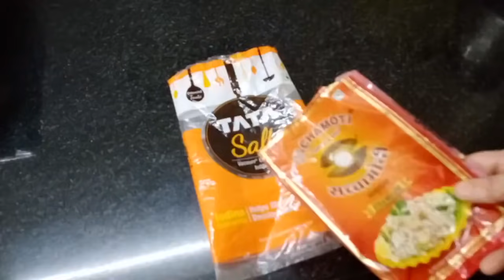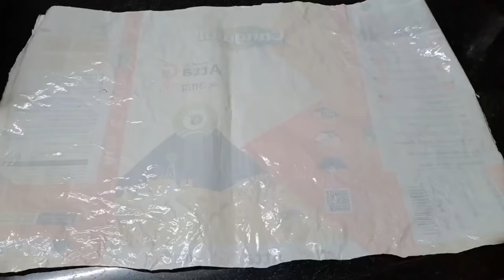बिना धूप बिना पकाए बिना मशीन साबूदाना इमरती (पापड़) एक बार बनाए साल भर तक खाएं